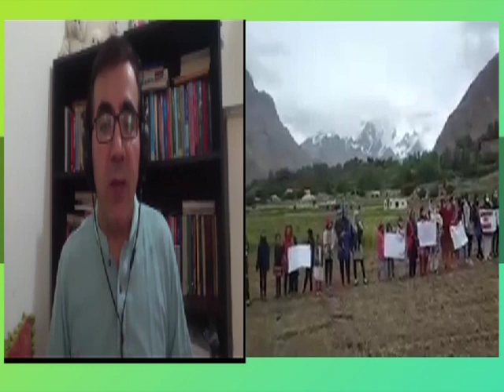Justice for Adiba II alleged killers released on bail II country wide protests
Justice for Adiba
Country wide pretests were held against the release of alleged killers (in-laws) of newly wed girl Adiba.
Local court released Sameem Shah (father in-law) and Fahim Shah not furnishing witnesses. According to reports, brother of the Adiba filed a review petition at session court, protesters demanded forensic investigation and demanded justice for the deceased family. A commentary by Political Analyst Amir Hussain Nihal